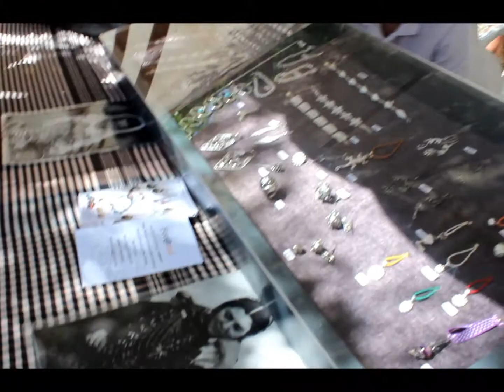ARTESANIA RURAL en las Fiestas Sant Joan 2012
Un año mas las fiestas de Sant Joan de Labritja 2012 , San Juan, de Ibiza, Eivissa, celebró la Diada Rural en la plaza de la iglesia donde estaban presentes distintos artesanos mostrando alli ante el publico asistente, como se hacia antes los articulos musicales, ropas, cestas... habiendo tambien una exposición de motos y coches antiguos que junto con los tipicos carros dieron una vuelta por el pueblo. Junio 2012